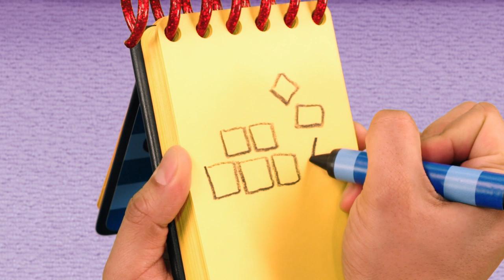Nous faisons de la motoneige dans Silly Town avec Blue | Blue's Clues & You!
Silly Town est l'endroit où l’on peut être loufoque. Nous y allons avec Bleue pour faire des bêtises.

**ADVERTISEMENT**